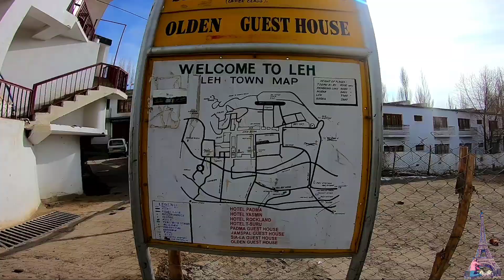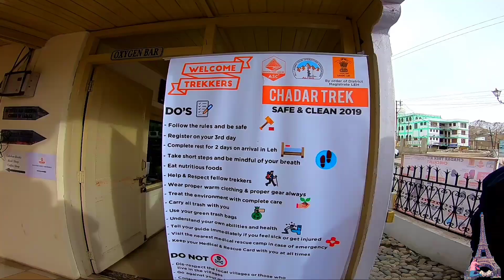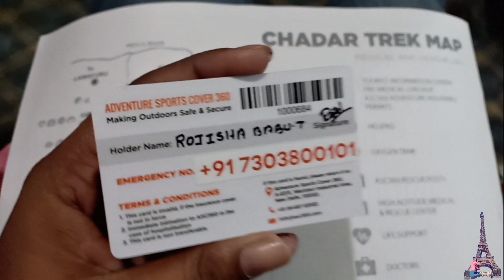Chadar trekking 2019 ചാദർ ട്രെക്കിങ്ങിന്റെ ആദ്യ ഭാഗം ( Part 1) chadartrekking2019/Travel diaries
The Chadar Trek or the Zanskar Gorge is a winter trail in the Zanskar region of Ladakh, in the Indian state of Jammu and Kashmir. Traditionally the only means of travel in the area during the harsh winter months, the trail has become popular with international adventure tourists.
ചാടർ ട്രെക്കിങ്ങ്
ജനുവരി - ഫെബ്രുവരി മാസങ്ങൾ ആണ് സീസൺ.സൻസ്കർ നദി ഈ മാസങ്ങളിൽ കട്ടി ആകും .ആ നദിയിൽ കൂടിയാണ് നമ്മൾ ട്രെക്ക് ചെയേണ്ടത് .
       വളരെ സാഹസികം നിറഞ്ഞ ട്രെക്കിങ്ങ് ആണ് ഉടനീളം .ഈ ട്രെക്കിങ്ങ് തുടക്കക്കാർക്ക് കുറച്ച് ബുദ്ധിമുട്ടാണ്  .ഏകദേശം 60km ഓളം നടക്കാൻ ഉണ്ട്‌ -25 ഡിഗ്രി ആണ് നമ്മൾ അതിജീവിക്കേണ്ടത് .ഇത് രാത്രിയിൽ -30 വരെ പോകാറുണ്ട് .ആ  തണുപ്പിൽ നമ്മൾ അതി ജീവിക്കണം അതാണ് ചാടർ ട്രെക്കിങ് വെല്ലുവിളി .8ദിവസത്തെ പരിപാടികൾ ആണ് ഈ പാക്കേജ് ഉൾപ്പെടുക .നമ്മൾ leh പോയി മൂന്നാമത്തെ ദിവസം ആണ് മെഡിക്കൽ പോകുന്നത് .മെഡിക്കൽ പാസ്സ് ആയാൽ മാത്രമേ ട്രെക്കിങ്ങ് അനുവദിക്കുകയുള്ളു. അത് കൊണ്ട് തന്നെ ഇപ്പോൾ ചാടർ ട്രെക്കിങ് ആളുകളെ എണ്ണത്തിൽ കുറവുണ്ട് . .ചിലവ് 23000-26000 വരെ ആകും .ഇൻഷുറൻസ് ഇതിൽ ഉൾപ്പെടുന്നു .
Things to Get:
1. Backpack (55 – 65 L) with sturdy and comfortable shoulder straps and
supporting frame. Add-on poncho can be considered to keep it dry.
2. Rubber Gum Boots x 1 Pair (to be purchased in Leh that costs around Rs. 400 a
pair).
3. Trekking shoes. Most people complete major part of the trek in Gum Boots. If you’re
not comfortable in Gum Boots, you will need a trekking shoe pair that has good grip, waterproofing and ankle support. However, for ones choosing gum boots, you may bring additional light weight shoes with good grip for emergency / alternate use.
4. 2 x waterproof track-pants. Track-pants are light, plus when things get cold you can wear one over the other. DO NOT bring Jeans, Shorts, Capris, etc.
5. 3 x cotton t-shirts – full sleeves preferred.
6. 1 x Fleece jacket; a woolen sweater would be an alternative.
7. 1 x Wind-proof jacket.
8. 1 x Down / Feather / Heavy jacket.
9. 2 pairs x thermal inner.
10. 3 pairs x sports socks and 3 pairs x woolen socks.
11. Woolen monkey cap / balaclava that covers the ear.
12. 2 pairs x woolen gloves and 1 pair of synthetic gloves (water proof).
13. Sun Cap and Sun-glasses which cover your eyes well.
14. People who wear spectacles, choose one of these:
a) Use contact lenses.
b) Photo-chromatic glasses
c) If either of the above is not possible, wear your spectacles and carry a big sunglass
that can be worn over your spectacles.
15. Towel (Thin, quick drying type).
16. Cold cream and sun screen lotion (SPF 40+) and one Lip-balm.
17. 2 x Thermous bottles (1 L each).
18. Torch with extra set of cells (head lamps preferable).
19. Personal toilet kit (minimal) and toilet paper

Rojisha 💓💓